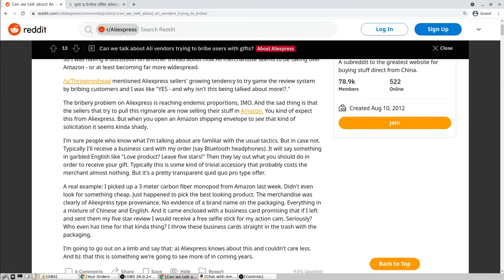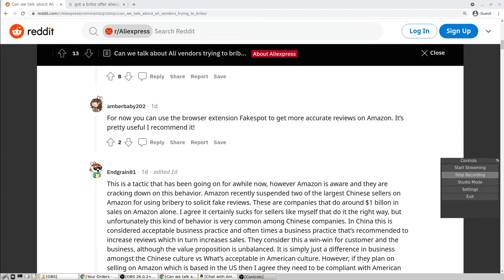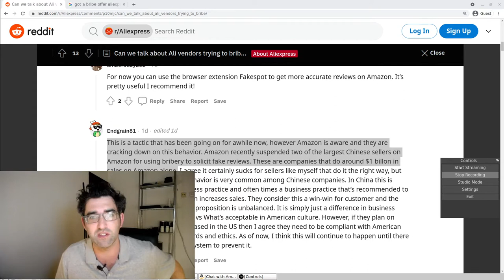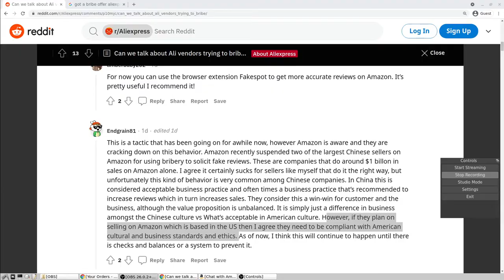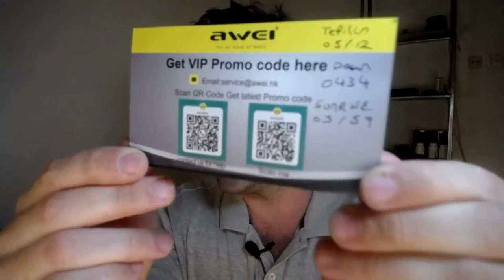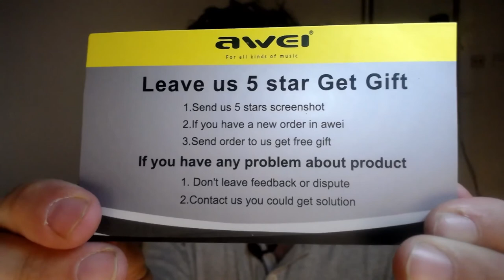Aliexpress vendors are trying to bribe customers - and it's now happening on Amazon too!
Over the past year or so on Aliexpress, I've begun receiving a steady stream of bribe offers alongside my orders. Typically these are printed on business cards that are slipped into the package envelopes. I posted about this on Reddit a couple of days ago (/r/aliexpress) to see if any other customers had experienced the same thing. According to some online sources, the practice is spreading and Amazon is aware of the problem and has even acted to kick some major vendors off the marketplace.

Personally, I noticed an enormous upsurge in the number of low quality Aliexpress type products being sold through Amazon during a recent trip to the US. Given the fact that these products often contained unbelievably glowing reviews, I wonder has the damaging legacy of these bribe offers - that encourage good reviews and suppress bad ones - already affected honest sellers.

(Skip to 14:00 for the big bribe card reveal)

== Production notes ==*

Camera: Logitech C930E
Audio: Maono AU UL10
Stabilization:
Lighting:
Postproduction:
Other notes: